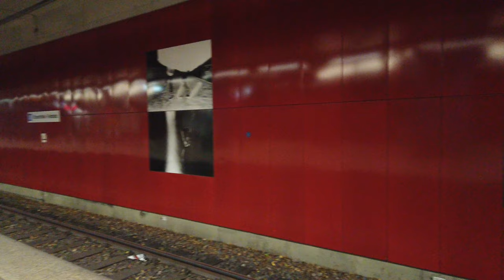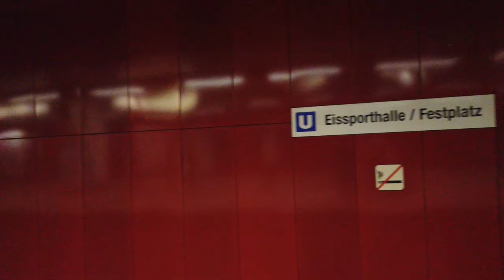U-Bahn Station Eissporthalle / Festplatz - Frankfurt 🇩🇪 - Walkthrough 🚶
Eissporthalle / Festplatz is a station on the U7 line.